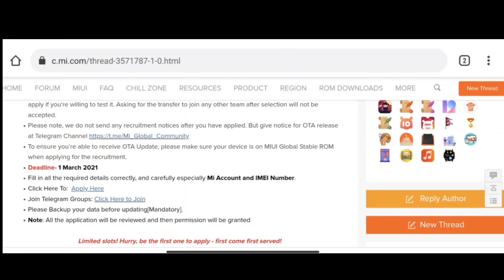MIUI 12.5 INDIA BETA TESTER WANTED APPLY NOW || ANDROID 11 || MIUI 12.5 UPDATE DOWNLOAD 😍😍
Hello Dosto Aaj Ke Is Video Me Main Aapse MIUI 12.5 Beta Update Se Releted Kuch Bahoot Important Information Share Karne Wala Hu
Dosto Is Video Me Maine Bataya Hai Ki MIUI 12.5 Ka Global Beta Testing Start Ho Chuka Hai And Sath Me Ye Bhi Bataya Hai Ki Kaise Aap MIUI 12.5 Beta Tester Ke Liye Apply Kar Sakte Ho
Ummeed Karta Hu Ki Aapko Ye Video Pasand Ayega

QUERIES SOLVED
1- How to download miui 12.5 update
2- MIUI 12.5 beta version update
3- Miui 12.5 india beta tester
4- Miui 12.5 tester kaise bane
5- Miui 12.5 beta update kaise download kare

New Tripod